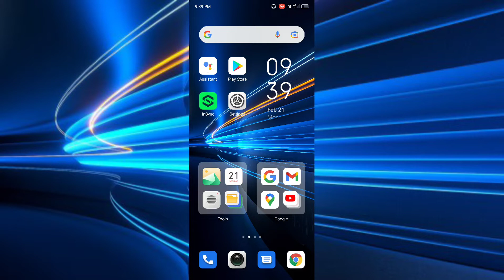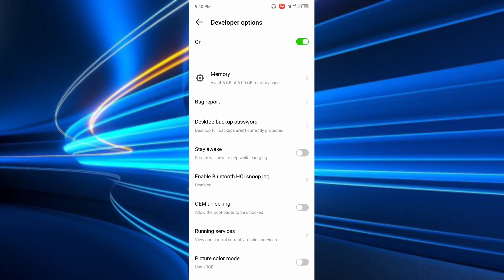infinix Hot 11s Developer option setting features How to use & enable